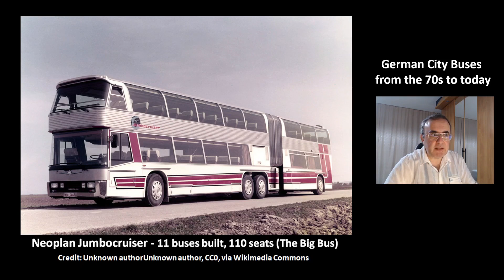Neoplan Jumbocruiser Giant Bus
The Neoplan Jumbocruiser was the world's largest bus, and it was a sight to behold. Standing at 13 feet tall and 40 feet long, this behemoth could carry up to 250 passengers. Neoplan made 11 buses of this type.